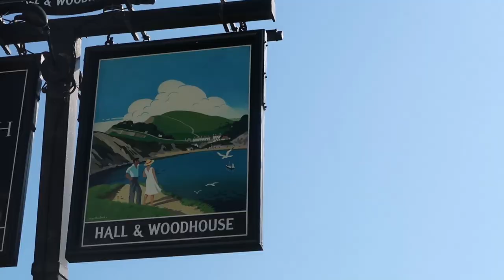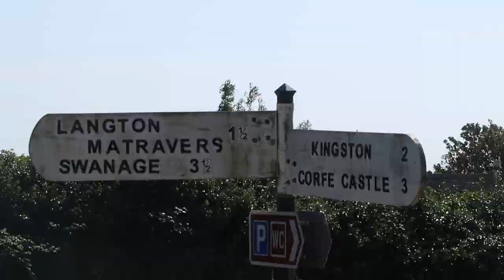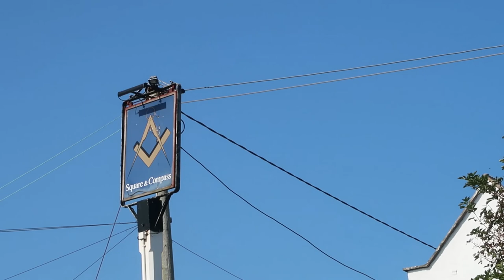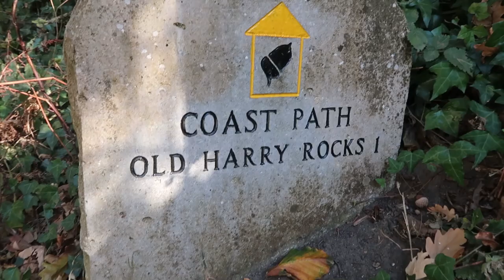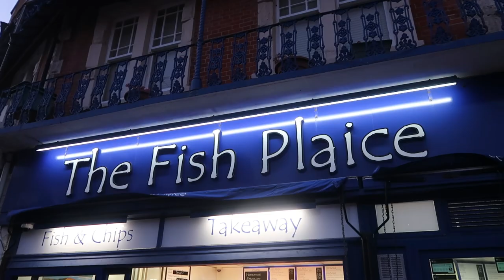Exploring the Jurassic Coast | TRAVEL VLOG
The Jurassic Coast a place where dinosaurs walked the lands and fossils can still be found by the luck soul. I adore the Jurassic Coast, nothing beats enjoying the walks from Durdle Door, Lulworth Cove, one of my favourites Worth Matravers and a new discovery by visiting Old Harry Rocks.
I had an incredible day walking up and down the coast enjoying the sunshine.
X Diane